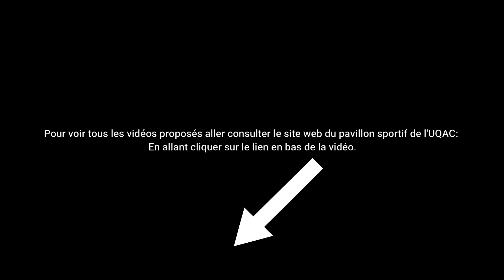Rester actif pendant la COVID, capsule #6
Victoria Guérin, kinésiologue au Pavillon sportif de l'UQAC vous présente le métier de kinésiologue !